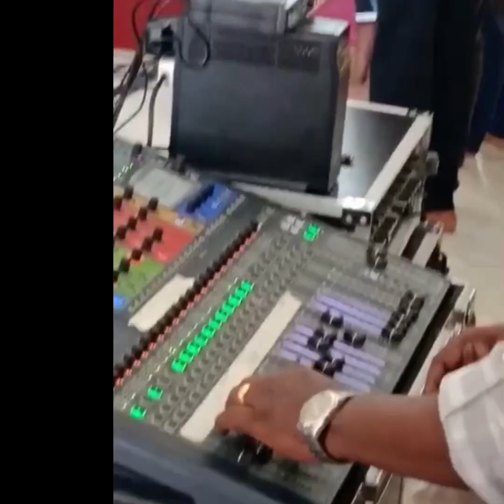ദർശന തിരുനാൾ 2022💥പാടും പാതിരി🌺കല്പറമ്പ്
ദർശന തിരുനാൾ  2022 💥കല്പറമ്പ് 🌹 ജപമാല രാജ്ഞി🌿13/11/22🌿 തിരുനാൾ പാട്ടു കുർബാന പാടും പാതിരി,ഫാദർ പോൾ പൂവത്തിങ്കൽ🌻 സന്ദേശം ഫാ ബേബി ഷേപ്പേഡ് സി എം ഐ🌿 തിരുനാൾ പ്രസുദെന്തി-  ലീലാമ്മ ജോസ് ഊക്കൻ